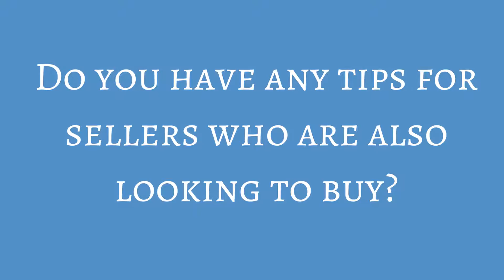House to Home: Selling and Buying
A homeowner describes her experience of buying and selling with the help of Karen Kitzmiller.